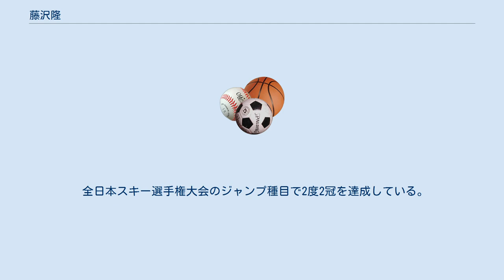藤沢隆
藤沢 隆（ふじさわ　たかし、1943年2月7日 - ）は、1960年代に活躍した北海道余市郡余市町出身の元ノルディック複合及びスキージャンプ選手。
余市高校-早稲田大学を経て国土計画に所属。
 1966年にノルウェーのオスロで行われたノルディックスキー世界選手権個人90m級（現在のラージヒル)で銀メダルを獲得、世界選手権で日本人初のメダリストとなった。同選手権の70m級（現在のノーマルヒル）では16位。
 1970年にチェコスロバキアのビソケタトリで行われた世界選手権で70m級は15位、90m級は6位だった。
 1964年のインスブルックオリンピックにはノルディック複合の選手として出場し、個人20位の成績を残した。
 1968年のグルノーブルオリンピックにはスキージャンプの選手として出場、70m級で26位、90m級では1本目2位につけたが、2本目は距離を伸ばせずこの回48位、トータルで18位に終わった。
 1972年の札幌オリンピックに3大会連続3回目の出場を果たし、70m級では1本目4位につけたが2本目に46位と低迷し、23位に終わった。
90m級では14位となった。
 全日本スキー選手権大会のジャンプ種目で2度2冠を達成している。